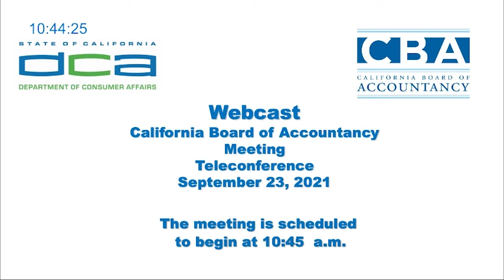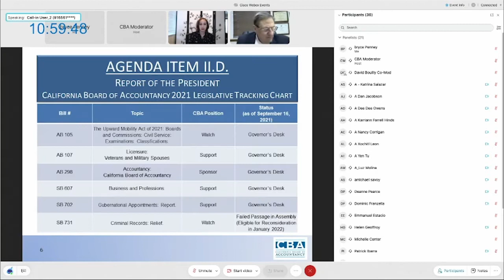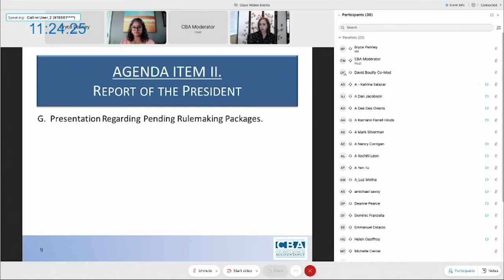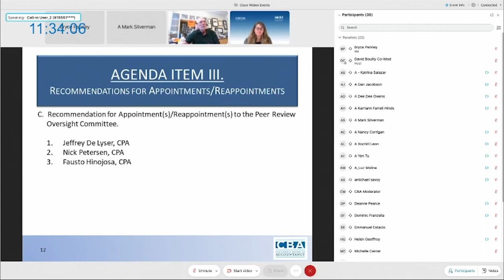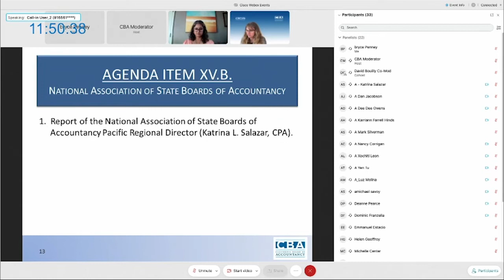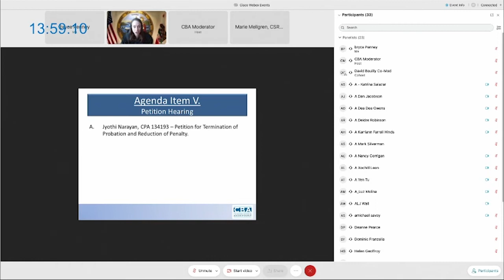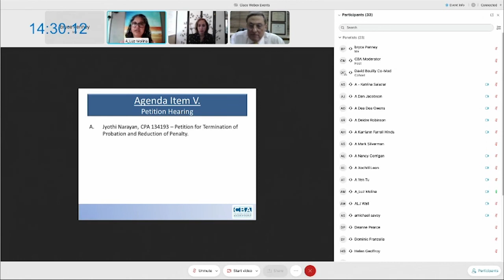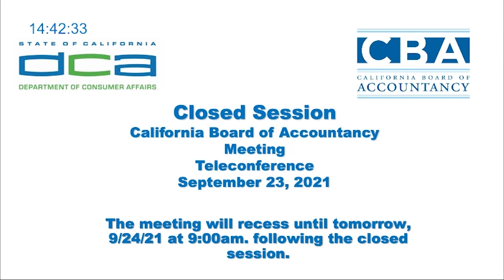California Board of Accountancy Meeting - September 23, 2021